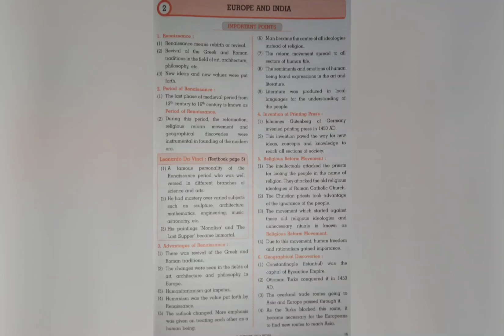Std 8 History lesson no 2 Question and answer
Hello guys. welcome to ur channel.